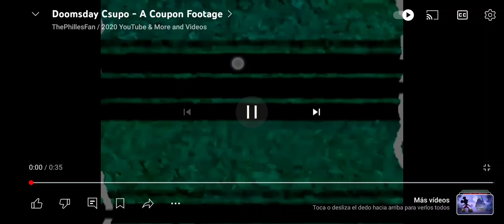DOMSDAY CSUPO x 40